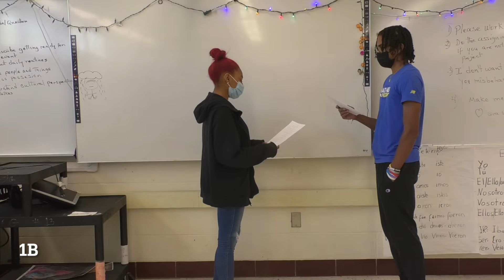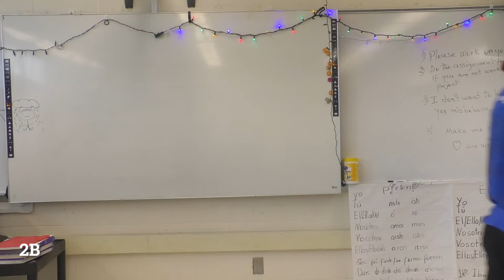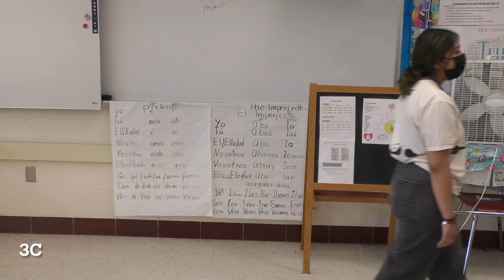Cam and Audio Trachten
Wilbur Cross High School Movie Making I class video.
This is the students' first production recording audio and video separately. It also provides for practice with camera tracking and framing.